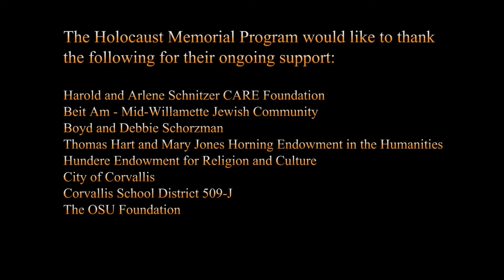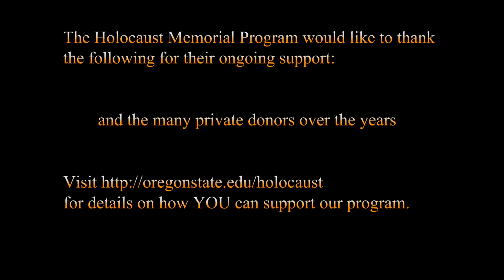Religious Rights and Human Rights: Ep. 1 | Dr. Rena Lauer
The 29th Annual Holocaust Memorial Program at Oregon State University is proud to present an all star panel discussion on the evolution of religious rights and their connection with and impact on human rights.

How has the promotion of religious rights figured into the larger effort to protect and advance human rights? Today’s distinguished panel explores this complicated question. On the one hand, we have many historical and contemporary examples of the two projects working hand in hand, which we see in declarations of rights coupling freedom of thought, belief, conscience, and religion. On the other hand, we have examples of religious freedoms for some being yoked to religious (and other) oppression for others.

Our panel explores the historical, philosophical, legal, and experiential dimensions of this question.

Dr. Rena Lauer (specialties in medieval Europe and Jewish history) will speak on minority religions and their legal rights in the medieval Mediterranean.

For more information about the Holocaust Memorial Program at Oregon State University

For more information about the School of History, Philosophy, and Religion,